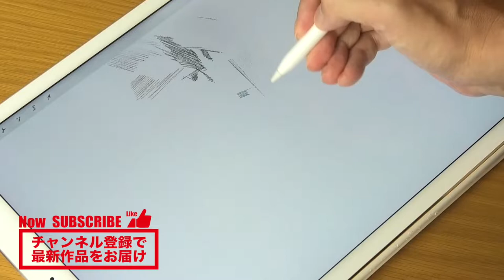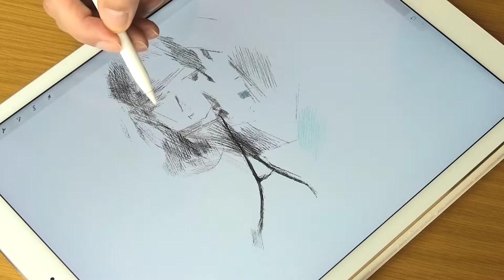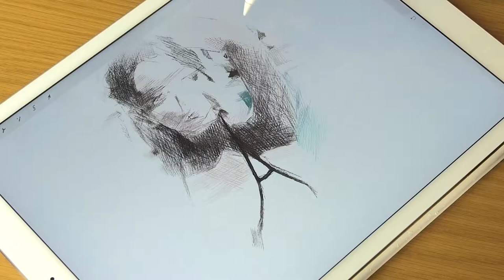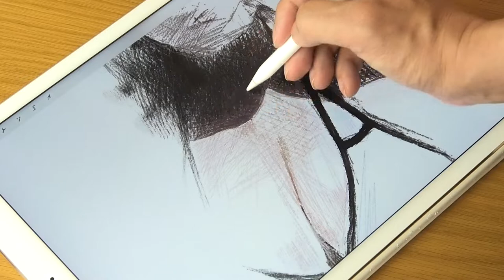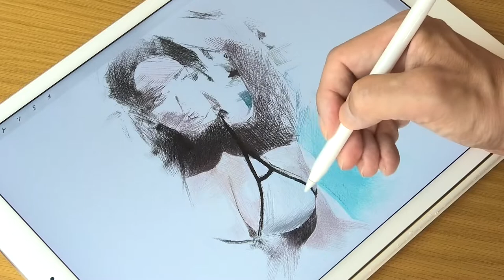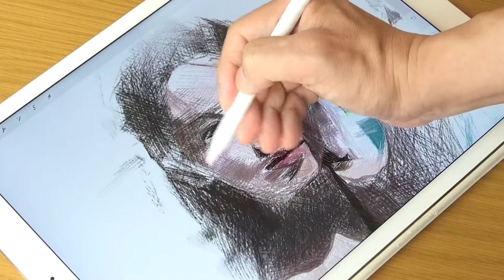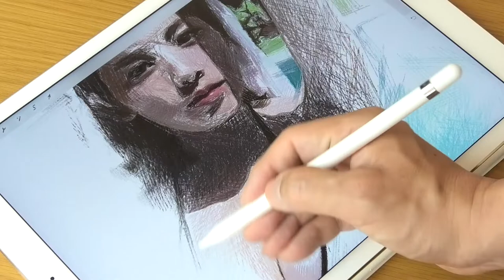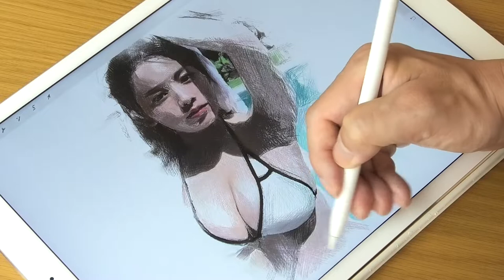Drawing Miwako Kakei 筧美和子 | Using Procreate of iPadPro | プロクリエイトでイラストデッサン描いてみた | ArtyCoaty